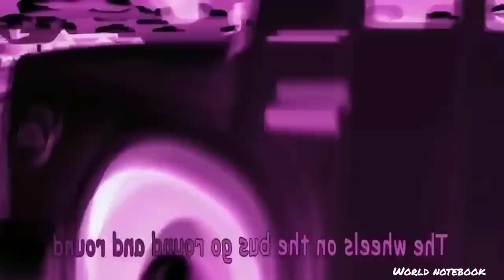Wheels on the bus|| Cocomelon After Effects ||Wheels on the Bus go round and round ||Cocomelon mix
Nursery rhymescocomelon bebefinn mom dad baby challenge।। joaozinho।। rhymes kids।। rhymes song।। challenge।। kids

Try YouTube kid's

Chunnu Munnu The Do Bhai | دو بھائی I 3D Urdu Rhymes For Children

Cartoon for kids | Kids huge Gumball Machine | Funny Videos for toddlers | BST
Shorts

It's Halloween Night

Rain Rain Go Away Halloween Song

Baby Shark Kids Song Cocomelon, Little Baby Bum, Pink Fong Nursery Rhymes Funny Sound Variations

Rubber Duckie Swimming song!

No No Milk Song

This Is How We Go To Space

1-10 Learning to Count from 1 to 10 with | Little TreeHouse & EdubuzzKids |

Johny Johny Yes Papa - Ice Cream Song

Wash Your Hands

Wheels On The Firetruck

Five Skeletons Dancing In The Middle Of The Night

Kaboochi

Learn to Swim like a MONKEY!

NurseryRhymes

Sick Song

Five Crazy Skeletons

Are You Sleeping? Farm Animals Songs

No No Song - Always Listen To Parents

Chuchu’s morning routine - Fun Stories for Children

Baby learns to say "bye-bye"

Choo Choo Train Dance with Baby JJ!

Kaboochi

Baby Shark Doo Doo Doo Song 🦈🦈
5 Little Monkeys Jumping On The Bed | Tippy Toes Tv | Nursery Rhymes | Kids Song

Sea Animal Song

Head Shoulders Knees & Toes + Wheels on the Bus and MORE | Bibiberry Nursery Rhymes & Kids Songs

Rain Rain Go Away Nursery Rhyme | 3D Nursery Kids Songs | Taarak Mehta Ka Ooltah Chashmah Kids song

NEW 3D Johny Johny Yes Papa Halloween Spooky Kids Song - Kids will love this spooky song!

Você conhece o confeiteiro? Baby Berry Português - Músicas Infantis e Desenhos

Mor og datter-sang | Vuggesanger for Babyer | CoComelon Norsk

Five Little Monkeys Jumping On The Bed | Cocomelon | Nursery Rhymes | Kids Songs

Tippy
Pre-Bedtime Bath Song + More | JJ's Baby Lullabies | Mistic Music | Nursery Rhymes & Kids Songs

Description

cocomelon bebefinn mom dad baby challenge।। joaozinho।। rhymes kids।। rhymes song।। challenge

Baby shark
Kid's nursery rhymes
Cocomelon new version 2
Remix sound
Sound effects
Learn colour
Wrong puzzle
Bat Man
Iron Man
Learn with fun
Superheroes dancing
Ironman dancing
Puzzle challenge
Dancing Superheroes
# wheels on the bus sound effects
# sound effects of cocomelon
# cocomelon sound effects
# wheels on the bus cocomelon version